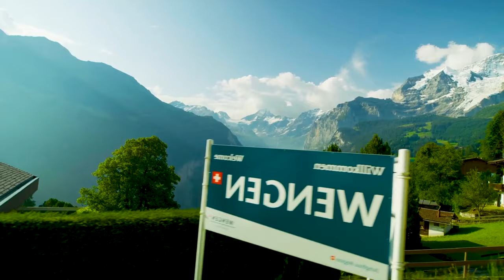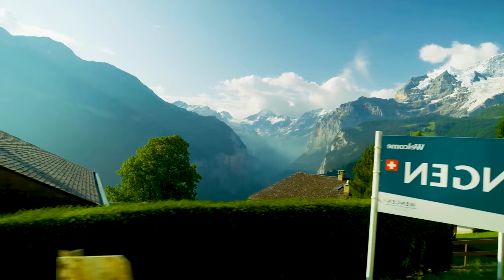Relaxing music Relieves stress, Anxiety and Depression 🌿 Heals the Mind, Deep Sleep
Take a deep breath and let the soothing sounds of this relaxing music wash away your stress, anxiety, and depression. This music is carefully crafted to promote deep sleep and healing for the mind, body, and soul.

Close your eyes and imagine yourself in a peaceful place where you feel safe and at ease. Perhaps you are lying on a beach listening to the waves crash against the shore, or sitting in a forest surrounded by the sounds of nature. Whatever your peaceful place is, let the music transport you there.

As you listen, allow your body to relax and your mind to quiet down. Release any tension or negative thoughts that you are holding onto. Focus on the present moment and enjoy the feeling of peace and tranquility.

This music is perfect for listening to at any time of day, but it is especially beneficial to listen to before bed to promote a good night's sleep. Let the soothing sounds of this music lull you into a deep and restorative slumber.

Benefits of listening to this music:

Reduces stress, anxiety, and depression
Heals the mind and body
Promotes deep sleep
Improves mood and well-being
Reduces pain and inflammation
Boosts the immune system
Increases creativity and focus
How to use this music:

Find a quiet and comfortable place to sit or lie down.
Close your eyes and focus on your breath.
Listen to the music and allow it to wash away your stress and worries.
If you find yourself getting caught up in thoughts, gently bring your attention back to the music.
Continue listening to the music for as long as you like.
Tips for a good night's sleep:

Establish a regular sleep schedule and stick to it as much as possible, even on weekends.
Create a relaxing bedtime routine.
Make sure your bedroom is dark, quiet, and cool.
Avoid caffeine and alcohol before bed.
Get regular exercise, but avoid exercising too close to bedtime.
Listen to calming music before bed.
We hope you enjoy this relaxing music and that it helps you to reduce stress, anxiety, and depression, heal your mind and body, and promote deep sleep.